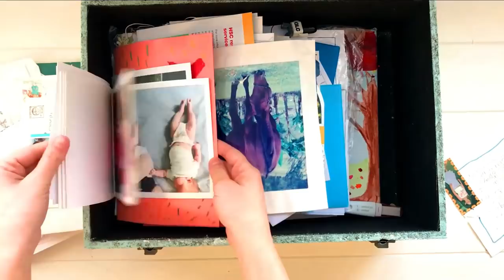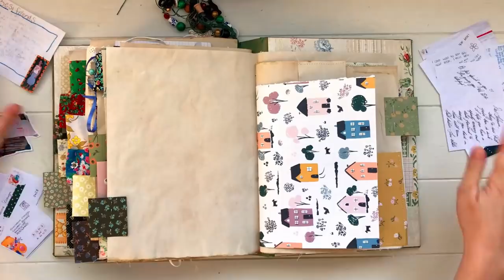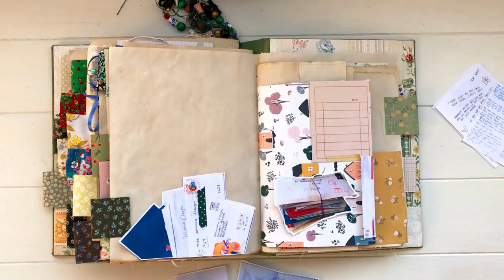journal with me | ep 79 🌟 keepsake august day 10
Thank you Juni for having me be a part of your Keepsake August challenge!

Other places to find me ✩